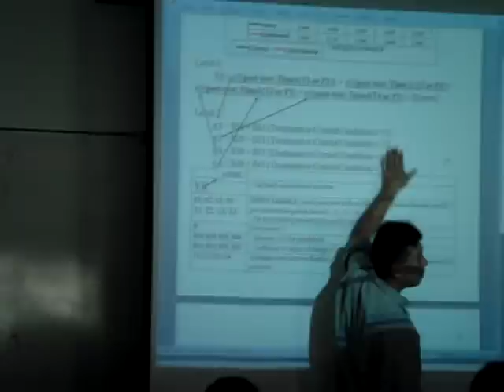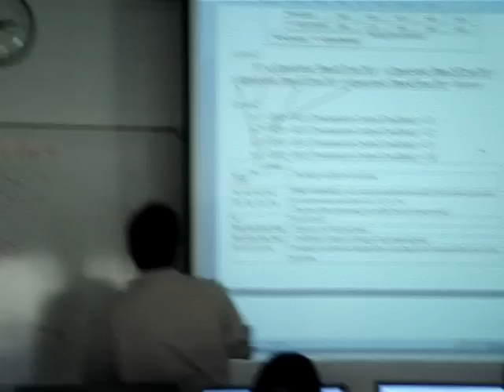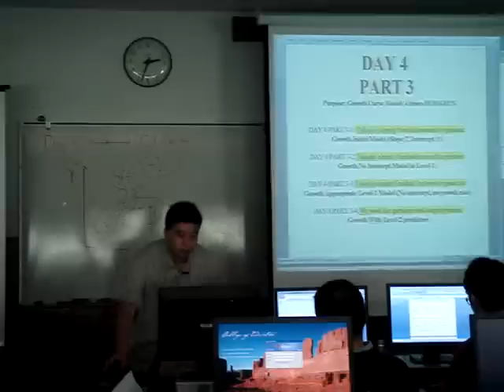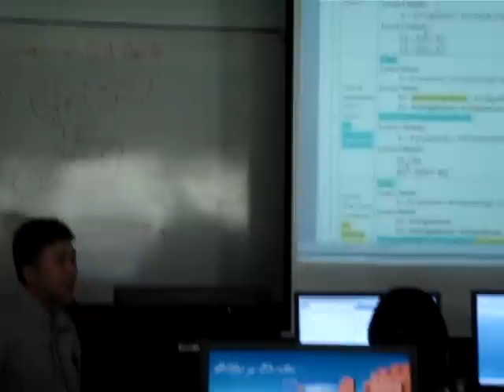DEMO: Statistics Lecture Sample in USA university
DEMO: HLM(Hierarchical Linear Model) Statistics Lecture Sample